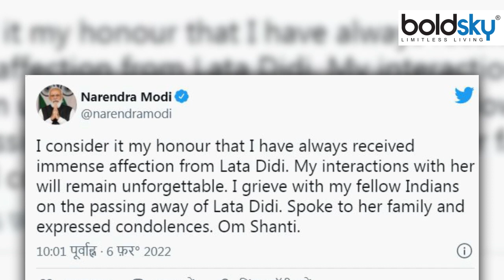Lata Mangeshkar Demise पर 2 दिन का National Mourning घोषित,झुका रहेगा Indian Flag | Boldsky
Swara Nightingale Lata Mangeshkar passed away today (on Sunday) in Mumbai. In the memory of Lata Mangeshkar, the central government has declared two days of national mourning. During this, the tricolor flag of the country will remain half-masted in the memory of Lata Mangeshkar.

स्वर कोकिला लता मंगेशकर (Lata Mangeshkar) का मुंबई (Mumbai) में आज (रविवार को) निधन हो गया. लता मंगेशकर की याद में केंद्र सरकार ने दो दिन का राष्ट्रीय शोक (Two Day National Mourning) घोषित किया है. इस दौरान देश का तिरंगा झंडा लता मंगेशकर की याद में आधा झुका रहेगा.